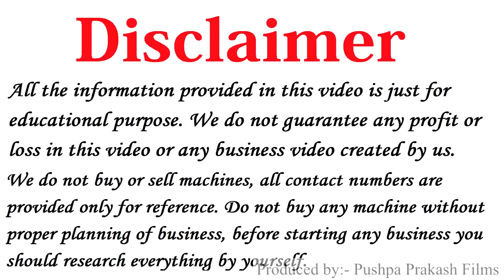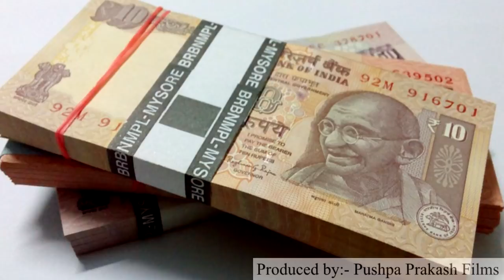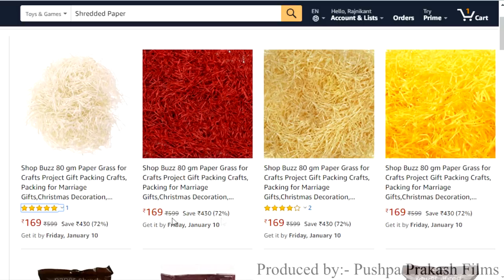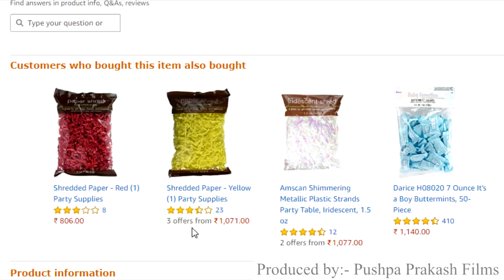4000 की मशीन से लाखों कमाए। Small business ideas, new business ideas 2020, Paper Shredder Business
Namaskar Dosto,

Iss Video me maine aapko bataya hai ek Small business ideas ke bare me, vo bhi in hindi

(3499 Only)

Dosto iss business plan me aap low investment me high profit kama sakte ho aur ye ek New Business ideas hai jo aap 2020 me start kar sakte ho..

Ye Best business ideas hai jiski madat se aap good income generate kar sakte ho…

Iske alawa dosto hamne Paper Shredder Business ke bare me iss video me details me bataya hai….

Dosto ye ek tarah ka Best investing business plan hai jo aap 2020 me shuru kar sakte ho.. ye Small and Unique business to start in india hai jo ki low investment high profit business hai.

Ye best business opportunity hai agar aap ye business intelligence ke sath karoge to aapko zaroor success milegi.. iss Business plan ko aapko 2020 me zaroor try karna chahiye..

In Business Ideas ko bhi aap try kar sakte hai.

1) एकदम नया Business Idea, New business ideas 2019, small business ideas, low investment Garlic Peeling

9) रोज़ाना 5000 से 6000 कमा के देने वाला Business ideas | Slipper Making Business in India

11) 4 लाख रुपया महिना Biomass Briquettes , New Business ideas 2018, Small Business, Unique ideas, bisnes